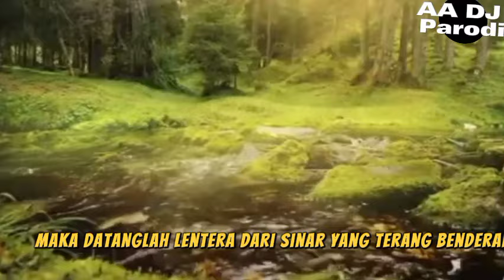SYA'IR YANG PALING DI TAKUTI KABIB BUNGLOWI!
syair merdu untuk Kiai Imad